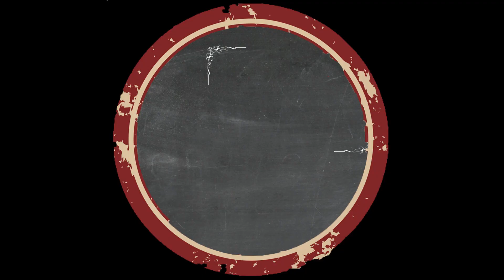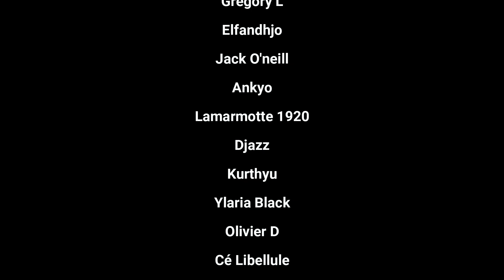143-Rails et Pêche, progrès limite CHEAT Minecraft 1.18, 1 jour 1 épisode en Hardcore sans dormir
Rejoignez cette chaîne pour bénéficier d'avantages exclusifs :
Un service VPN vous fournit un tunnel sécurisé et chiffré pour votre activité en ligne. Personne ne peut voir à travers le tunnel ni intercepter vos données Internet.